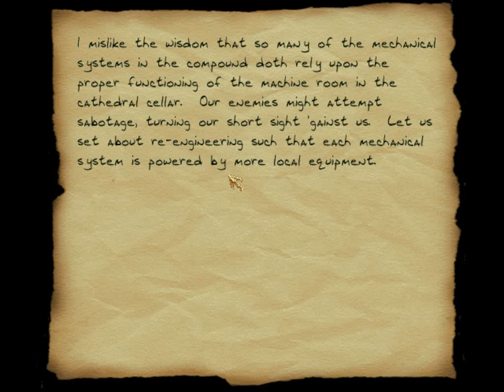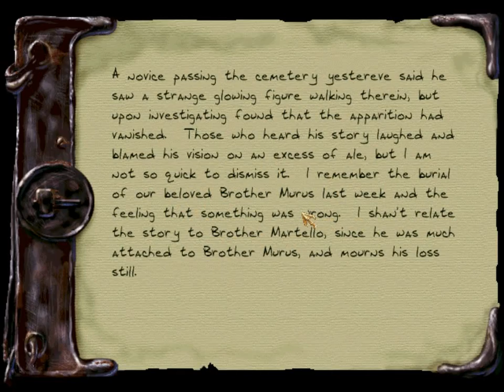Let's Play Thief - The Dark Project Part 125: Three Dead Hammerites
The first zombie we actually encounter inside the haunted cathedral turns out to be quite helpless against us and our immense intelligence. Yes, I wasted a mine there, but it was worth it, I think. Next stop is the main room again, with all the rattling Hammerite ghosts. Ugh, that's creepy. And I actually manage to make them notice me, because Garrett literally jumps up and down in bright light, probably even waving his arms and singing a jolly song about those ghosts' mothers.
Anyway, I eventually manage to get quite close to the Eye, but then don't know how to proceed, so I stop it there and have a look at the video again, so I might get some clues...